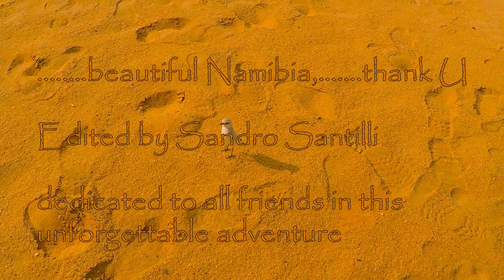beautiful Namibia early 2019